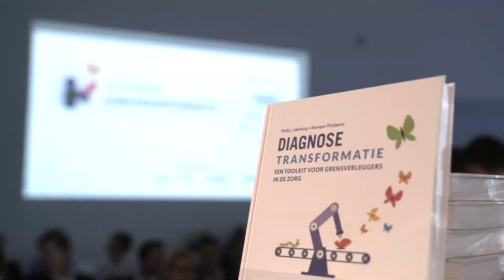Congres Zorgtransformatie 2018 Aftermovie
Een impressie van het Congres Zorgtransformatie 2018, het congres voor grensverleggers in de zorg.